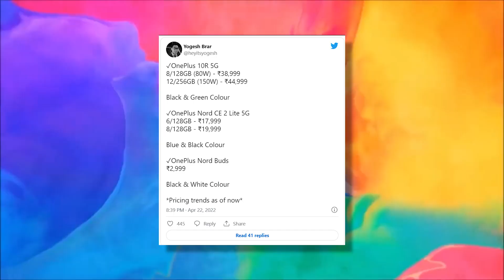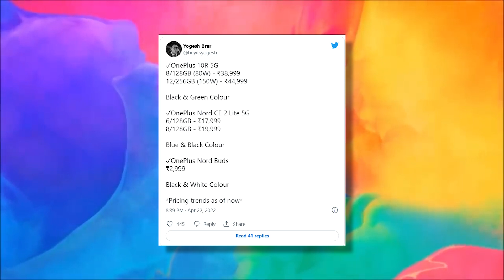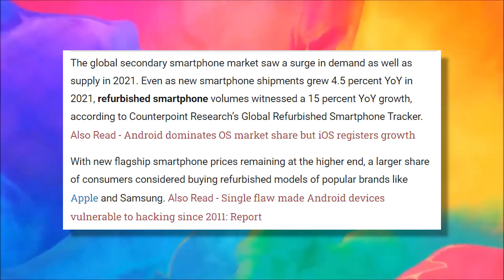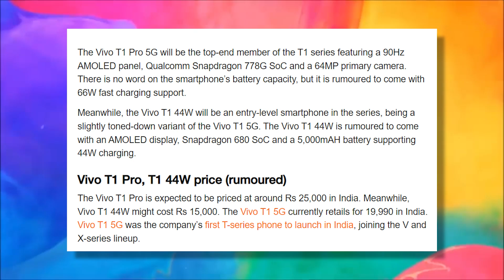Oneplus 10R ₹3X,XXX,Nothing Phone 1 Good News,Vivo T1 Pro & Vivo T1 44W Full Spec,Apple Problem #707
Oneplus 10R ₹3X,XXX,Nothing Phone 1 Good News,Vivo T1 Pro & Vivo T1 44W Full Specs,Apple Problem,Amazon Book Day Offer #707
00:00 Intro
00:36 Samsung Mobile Batters From EV
01:25 Oneplus 10R,Oneplus Nord CE 2 Lite Price
02:40 Amazon Book Day Offer
02:57 Apple Type C Charger Leak
03:51 Refurbished Market Growth
04:33 tecno phantom X low Price Mobile
05:08 Nothing Phone 1 Official first Look
05:41 Vivo T1 Pro And Vivo T1 44W Full Specs